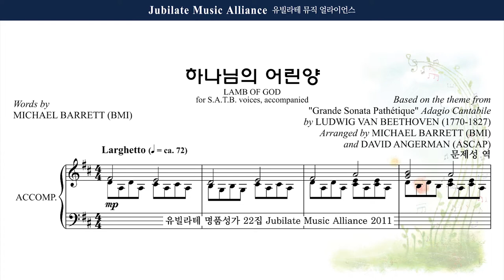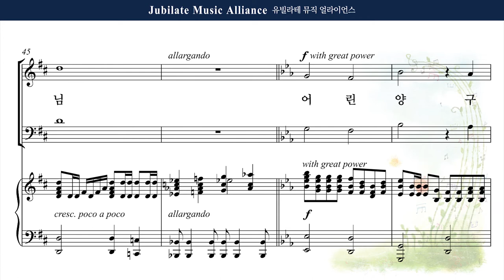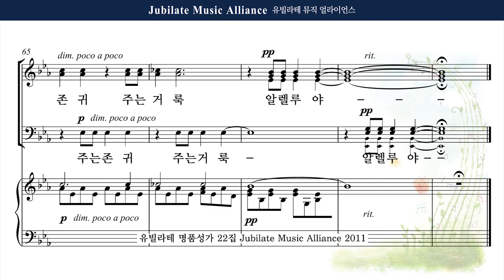[유빌라테 22집] 9. Michael Barrett & David Angerman - 하나님의 어린 양 (Lamb of God) Alto